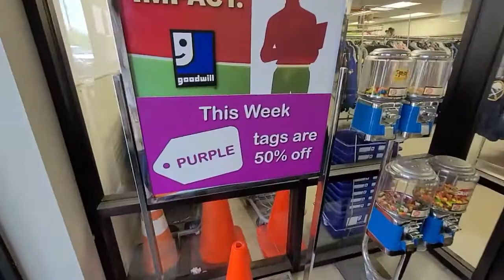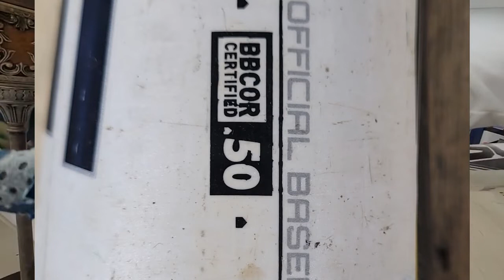Scored 1993 Power Rangers while Thrifting, Thrift with Me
I scored 1993 Power Rangers when I went Thrifting today. I was so excited I even found a Easton BBCor Bat. Come Thrift with me and find more good finds.